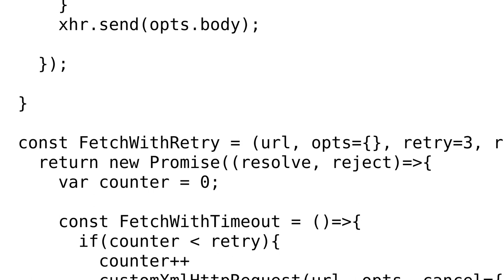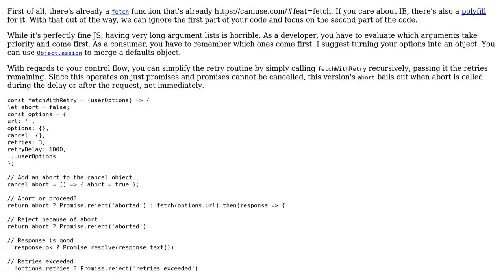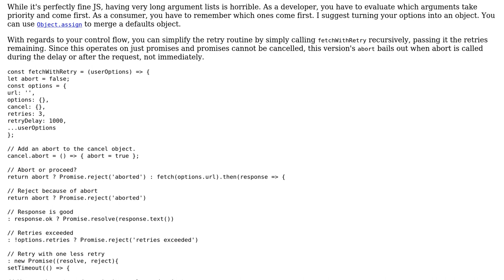XMLHttpRequest with cancel, timeout and retry option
With thanks & praise to God, and with thanks to the many people who have made this project possible! | Content (except music & images) licensed under CC BY-SA | Music | Images & others | With thanks to user Joseph user Ata Mohammadi user 200_success and the Stack Exchange Network Trademarks are property of their respective owners. You are responsible for your own actions.